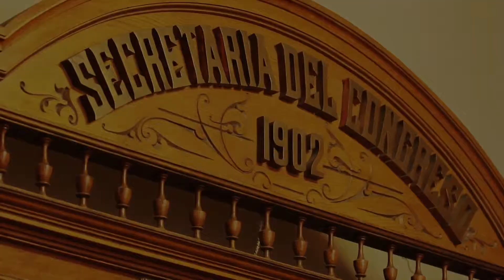Congreso del Estado de Gto LXIII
Ven y conoce la casa de todos los guanajuatenses en :

Plaza de la Paz No. 77 • Zona Centro • Guanajuato, Gto
01800 CERCANO

El Congreso es tu Casa